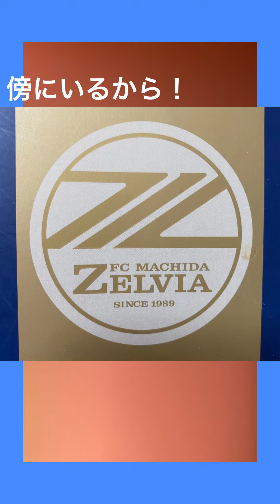町田ゼルビア⚽️ チームチャント🏁📣💪 Los Del Azul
町田ゼルビア ゼルビアチャント Los Del Azul Created by InShot